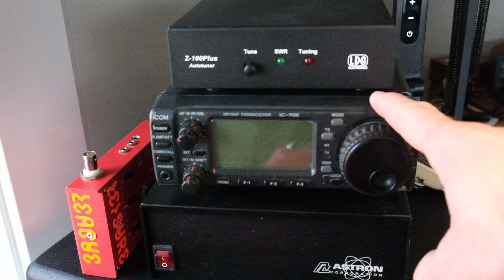My First QTH Part 2: Crimping Coax | Ham Radio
Crimping coax is easy! Follow along as I learn how to do it!

Reuploaded, found an editing jump in the original.